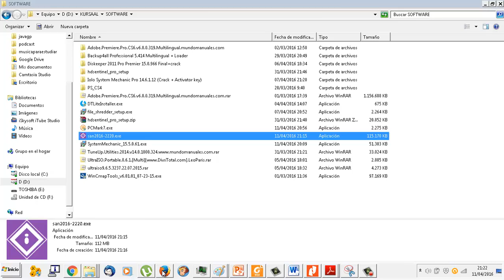UD1206 Sisoft Sandra Pro 01 OACE FPB2